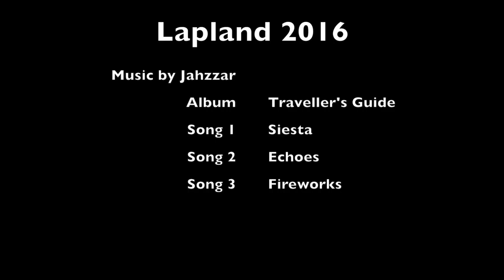Lapland 2016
Holidays in Lapland